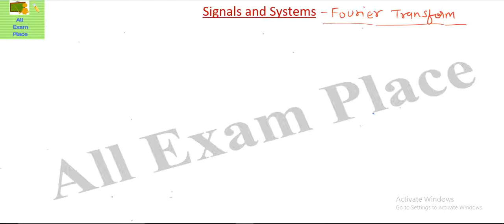Fourier Transform in Hindi signals and systems lecture for GATE, IES in Hindi part-30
1.Gate Guide Mechanical Engg. 2017

2. GATE 2017- Mechanical And PI Engineering

3.Wiley Acing The Gate: Mechanical Engineering

4. GATE Mechanical Engineering 2017

1.Civil Engineering IES, GATE, PSUs And Other Competitive Exam

2.Civil Engineering IES, GATE, PSUs And Other Competitive Exam by B. Singh

3.Civil Engineering: Through Objective Type Questions

1.GATE 2017: Electrical Engineering Solved Papers

2.Gate Paper Electrical Engineering 2017 (Solved Papers 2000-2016)

3. 10 Year’s Solved Papers Gate: Electrical Engineering

4.Chapterwise Previous Years’ Solved Papers (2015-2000) GATE Electrical Engineering

5.GATE Electrical Engg. Solved Papers 20 years: Chapter Wise

1.Chapterwise Previous Years’ Solved Papers (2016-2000) GATE ECE

2.GATE-16 Electronics & Communication Engineering Old Papers

3.GATE Paper ECE 2017 (Solved Papers 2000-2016)

4.GATE-2017: Electrical Engineering Solved Papers

2.IES, GATE, PSUs: A Handbook for Computer Science /IT Engineering